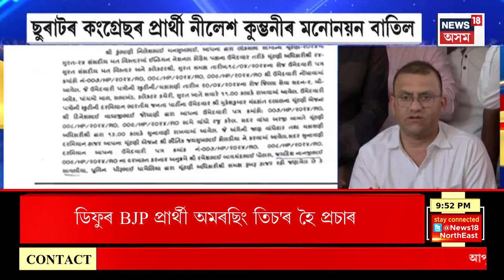SUPER PRIME 18 | পাঠশালাত জুবিন গাৰ্গৰ অনুষ্ঠানত উদণ্ড যুৱকৰ তাণ্ডৱ | অনুৰাগীয়ে কৰিলে লংকাকাণ্ড